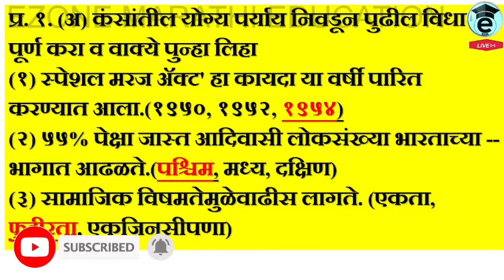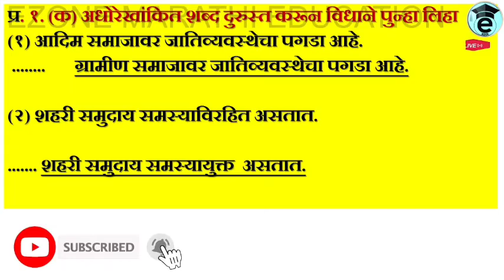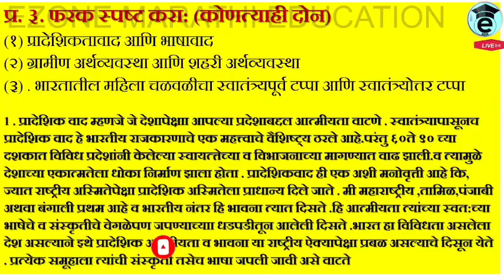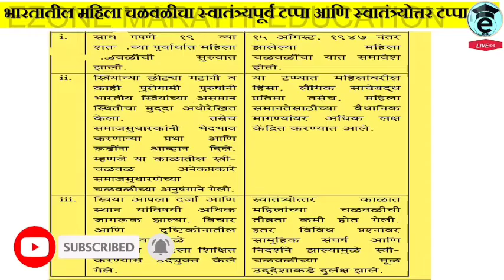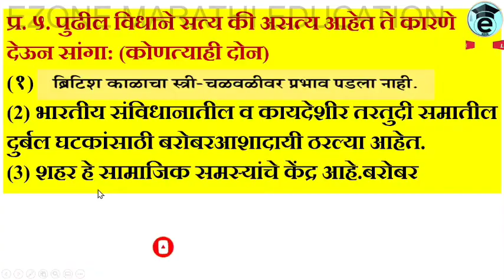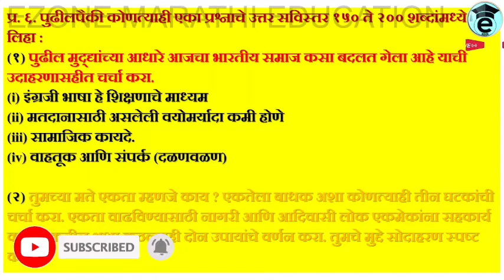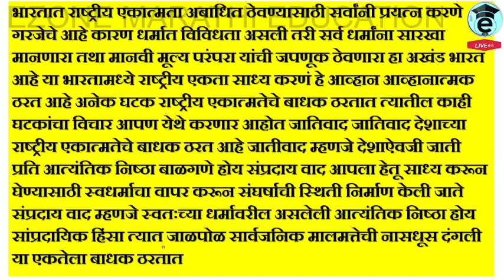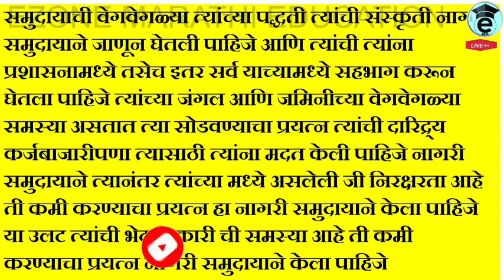12th Board Sociology Exam sarav paper with Answer | 2022 | बारावी समाजशास्त्र प्रश्नपत्रिका उत्तरासह